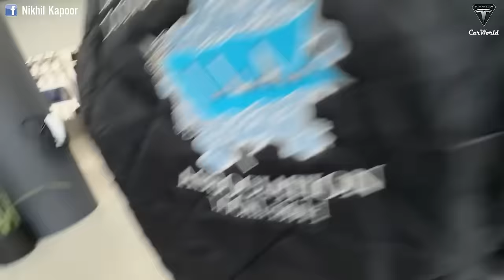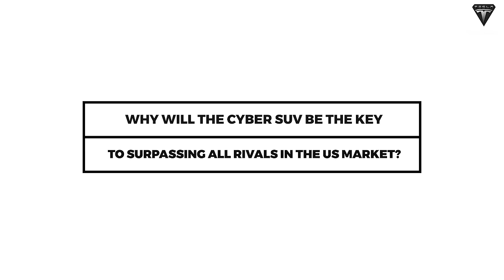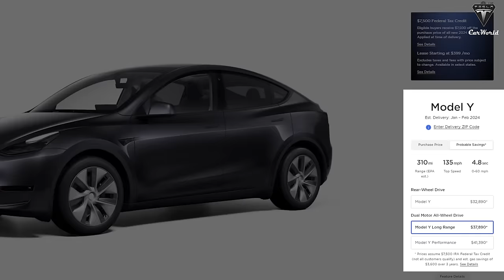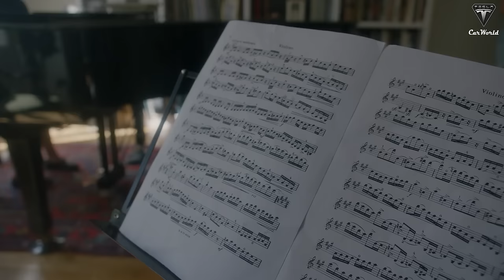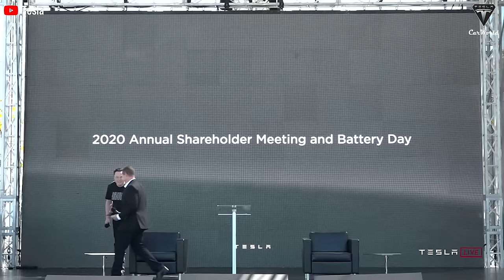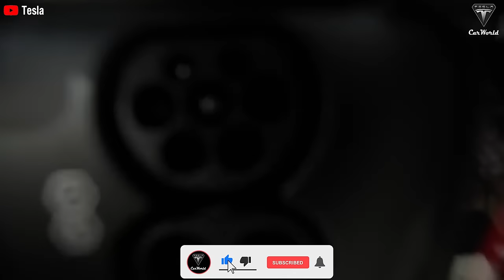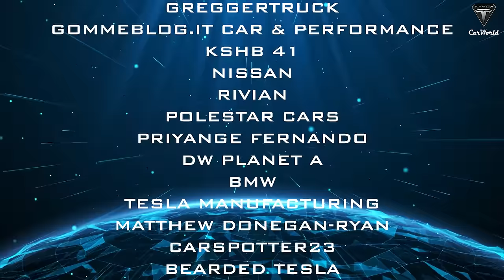The 2024 Tesla Cyber SUV Will Hit the Market Soon! Unveiling the Future...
Introduction:
🚀 Unveiling the Future: The Tesla Cyber SUV - Revolutionizing the Electric SUV Market! Explore the groundbreaking design, innovative features, and market dynamics that position the Cyber SUV as the next frontier in Tesla's electric vehicle lineup. Join us on a journey through the realms of design, competition, and technological advancements in today's episode of Tesla Car World! ⚡🌐
🌐 Market Demand: Discover the surging interest in the Cyber SUV driven by its Cybertruck-inspired design and the booming sales of Tesla's Model Y in the US market. Explore the anticipated shift in Tesla's product lineup.
🎨 Design Features: Dive into the anticipated design elements, from the exterior aesthetic resembling the Cybertruck to the increased cargo space and potential alternative color options. Uncover safety features and design nuances that set the Cyber SUV apart.
🚗 Competition and Strategy: Explore how competitors like Nissan, Rivian, and Polestar are gearing up to challenge Tesla in the electric SUV market. Learn about the key features of potential rivals and the strategic moves in the EV landscape.
📈 Market Preference: Understand the rising popularity of SUVs in the American market and why they are considered practical and versatile. Delve into the factors driving the demand for electric SUVs.
⏰ Timing and Future Plans: Uncover the anticipated debut of the Cyber SUV in four years, aligning with Tesla's historical product launch strategies. Explore Tesla's expansion plans, including new factories and potential entry into the Indian market.
🔋 Battery and Production: Learn about Tesla's plan to use the new 4680 batteries with higher nickel content for enhanced performance. Understand the production process involving the use of a 16,000-ton Giga press for the Cyber SUV's frame.

04:13 what conveniences will the design of the Cyber SUV bring to you in your day-to-day hustle?
08:18 What strategic maneuvers are competitors pulling out of their sleeves against Tesla's potentially groundbreaking flagship eSUV?
10:50 Which… is good and all, but still… Why will the Cyber SUV be the key to surpassing all rivals in the US market?
13:19 All this anticipation is making it very difficult to wait for such an impressive vehicle.
16:19 And speaking of production, what would the production process entail when Tesla eventually tackles the Cyber SUV and adds it to its ever expanding line of EVs?